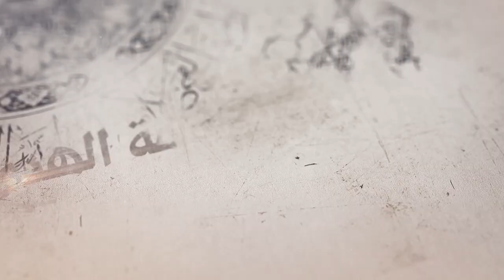154- شرح أصول الكافي - باب في شأن إنا أنزلناه في ليلة القدر وتفسيرها- الحديث 2 - السيد جعفر الشيرازي